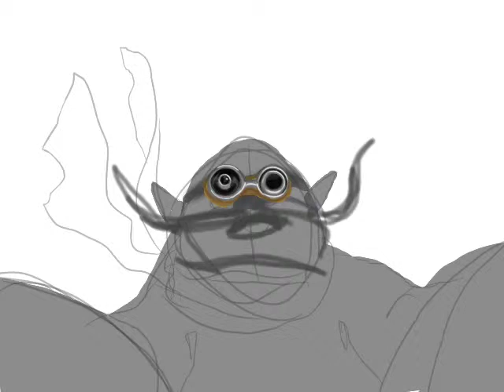Gyrocopter Speed painting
Recording made with the Sketch Club app